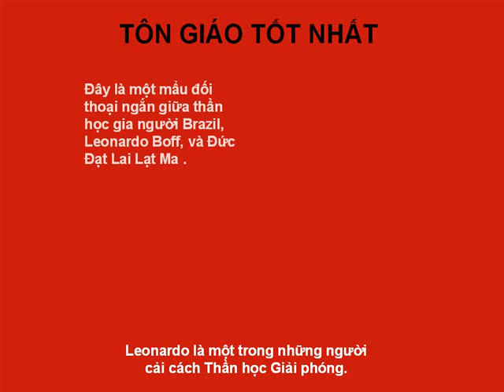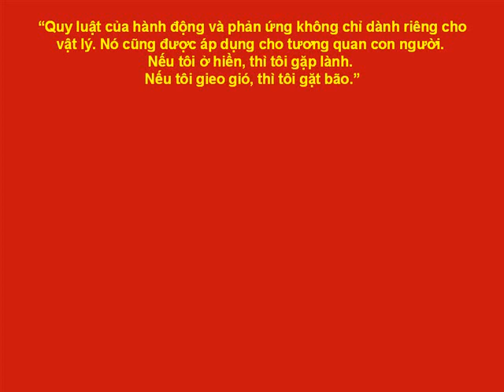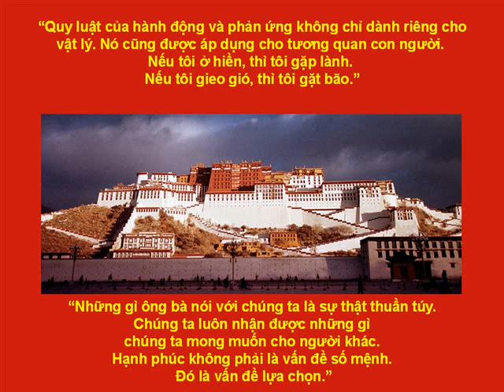Best religion.WMV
Thanks to friends and brothers for sending me this pps